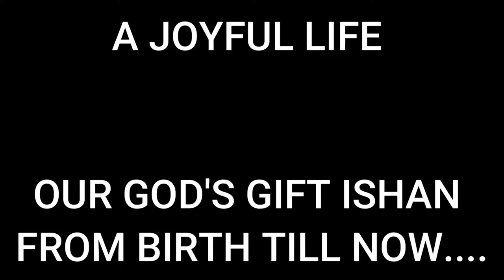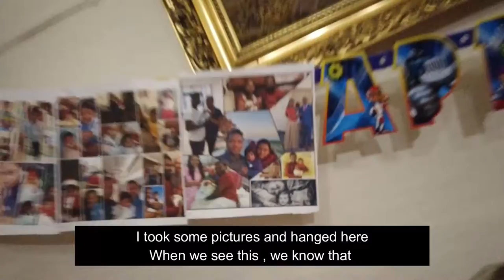OUR GOD'S SPECIAL GIFT ISHAN FROM BIRTH TILL NOW..